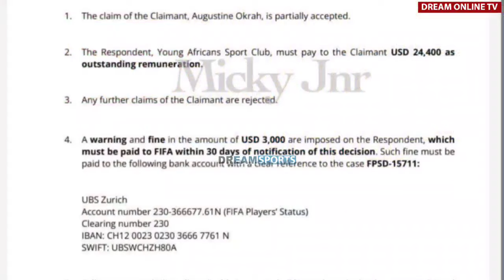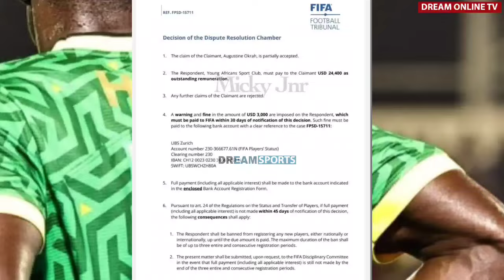AHMEDY ALLY ARUKA NA YANGA BAADA YA FIFA KUWATAKA WAMLIPE OKRA,AHAIDI KUMPAMBANIA HADI YANGA WAMLIPE